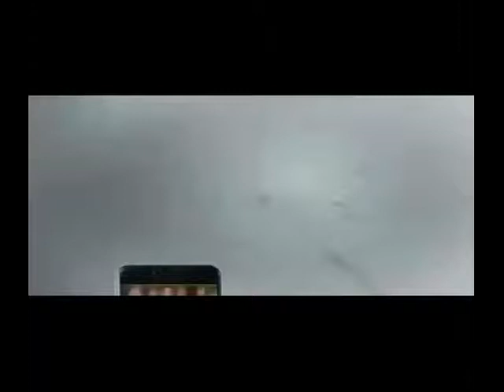NANA PATEKAR ON PADMAVATI controversy हम भारत हैं और भारत ही रहेंगे